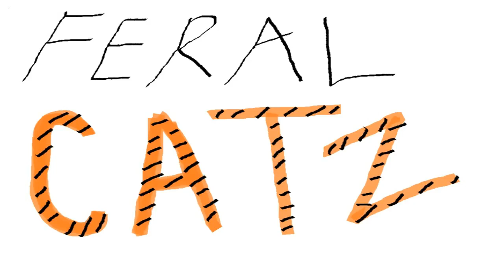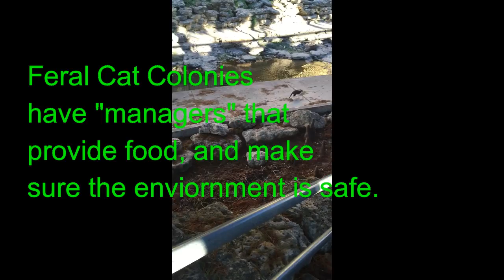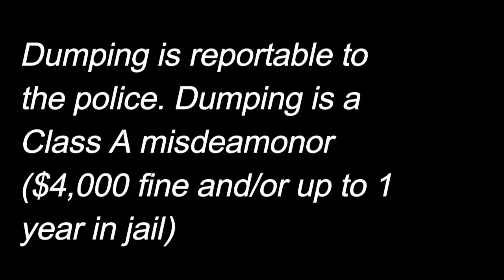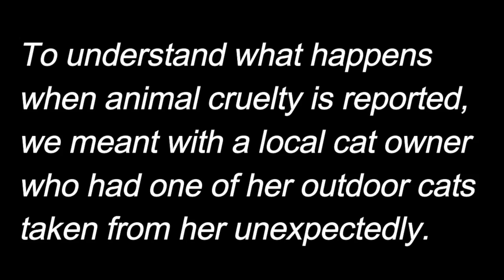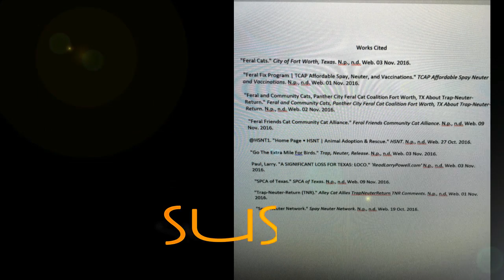Feral Cat Final Documentary FINALLLYLYYLLYLYYLYLYY!!!